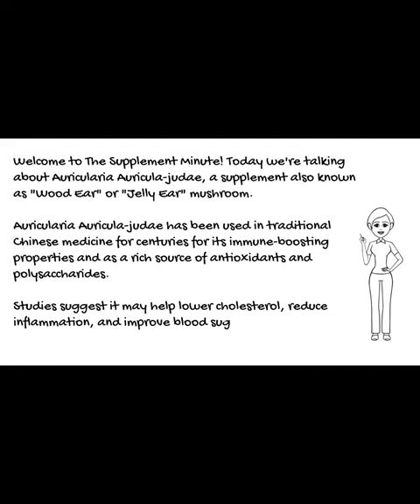Auricularia Auricula-judae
Discover the health benefits of Auricularia Auricula-judae, a natural supplement used in traditional Chinese medicine for centuries. From immune-boosting properties to its rich source of antioxidants and polysaccharides, this supplement may help lower cholesterol, reduce inflammation, and improve blood sugar control. Before starting any new supplement, consult with your healthcare provider.